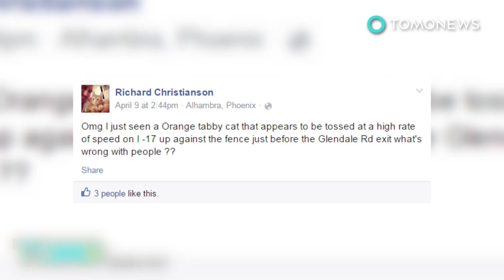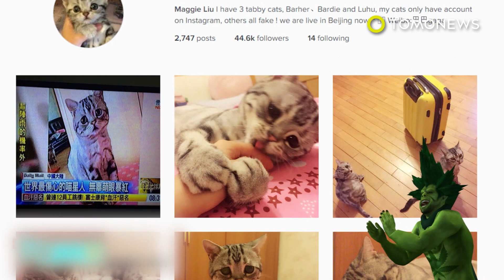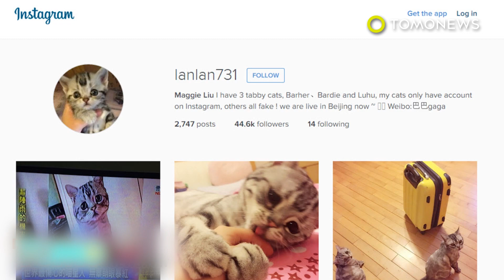Cat rescues: Hero saves cat who fell into the River Thames in London - TomoNews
LONDON — A London dock worker is being hailed a hero after he saved a cat from drowning in the River Thames.

Surveillance footage of the incident was posted to Facebook by London’s Royal Docks on Monday.

It shows the Docks’ engineering and operations manager Scott Derben leaping into action after Felix fell into the drink.

Felix got an unexpected bath when she was fighting with another cat and things got out of hand. But Derben wasn’t about to let the Royal London Docks’ official office cat drown.

Derben ran to the water’s edge and grabbed the little kitty by her neck before she sunk to the bottom of the river. We’re not sure if cats are good swimmers, but Derben wasn’t taking any chances.

Felix the cat was doing fine on Tuesday.

A spokesman for the Docks said he were happy to report that the kitty experienced no injury or trauma, according to the Evening Standard.

However, Felix may have suffered a little wounded pride. The spokesman said everyone in the office had been laughing behind Felix’s back about her “blasé ‘nothing to see here’ routine that followed her dunking.’”